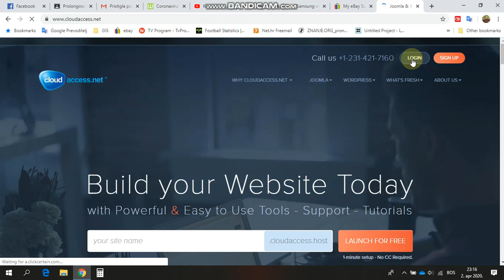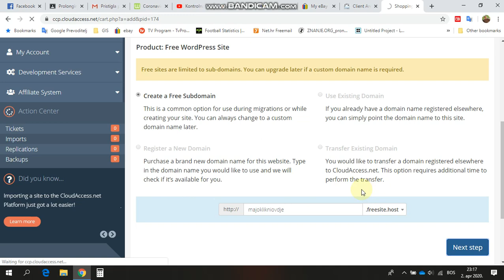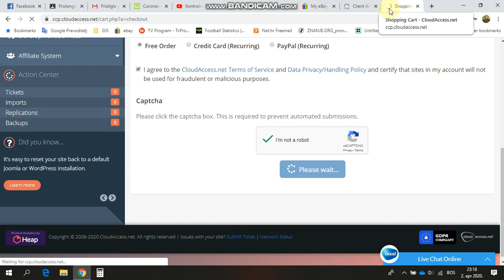1. lekcija za ucenike: Pravljenje cloudaccess acc za kreiranje free website